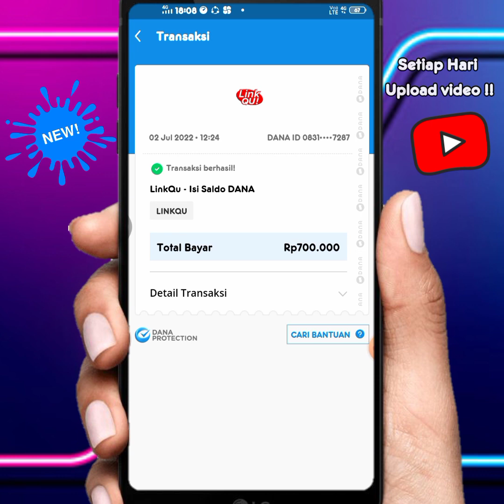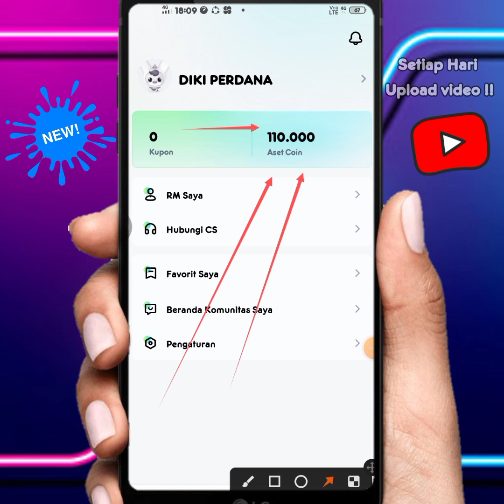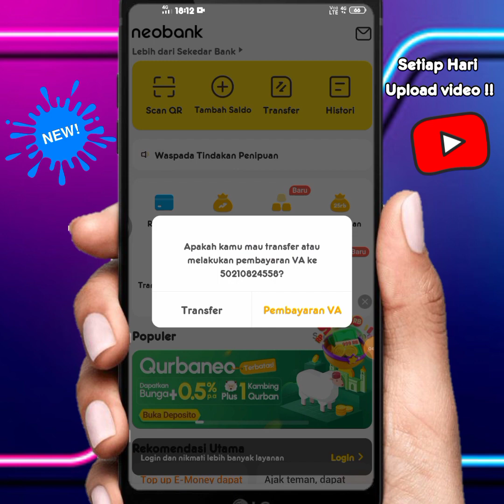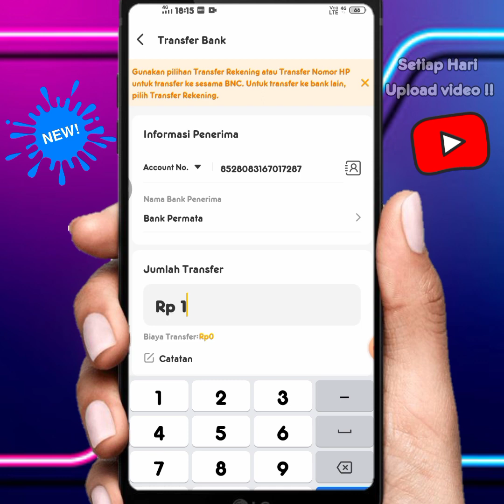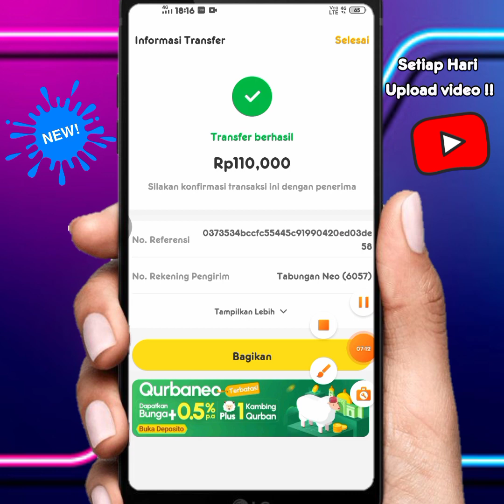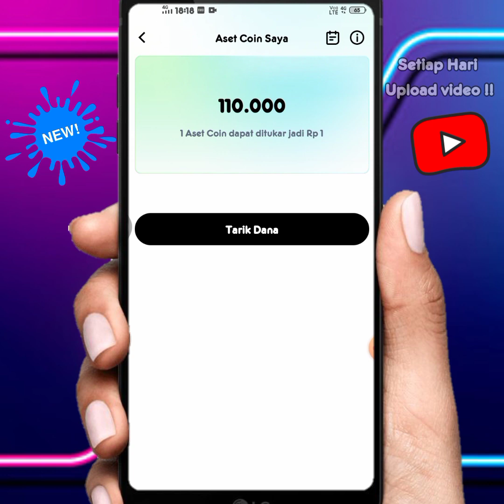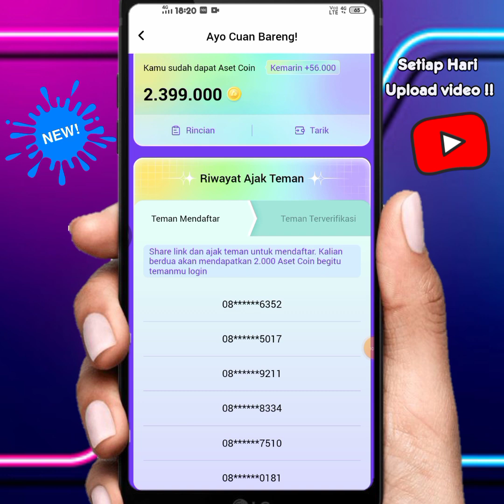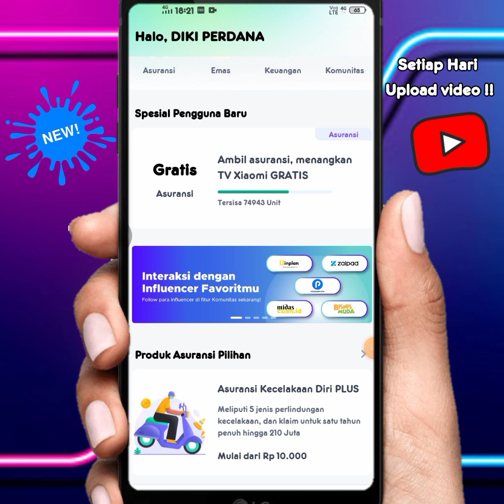Mantap Masuk Hitungan Detik 110Ribu-Aplikasi Penghasil Saldo Dana Tercepat 2022-apk penghasil uang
ada bagi bagi dana untuk yg beruntung setiap minggu ,silahkan komentar nomor dana nya yak ,dan like 👌

kode undangan :

Link apk neo kode undangan : ZUJ722

cara narik uang di apk oneaset  ke dana,
cara narik uang di apk oneaset ke saldo dana 2022